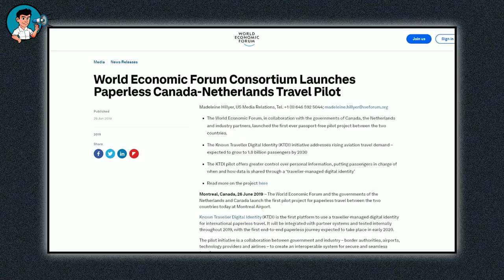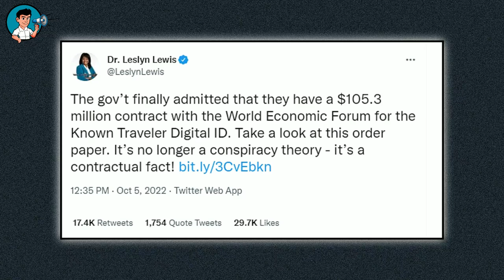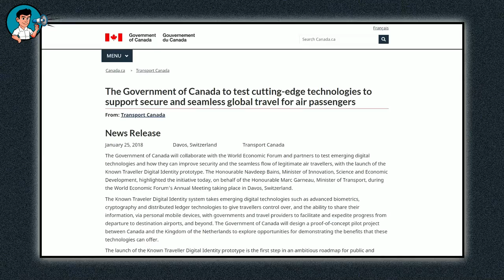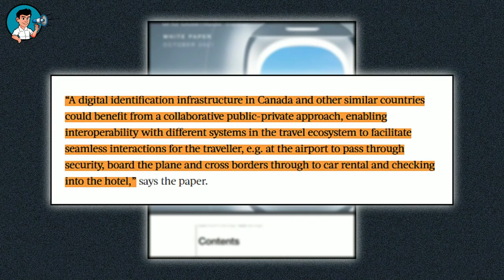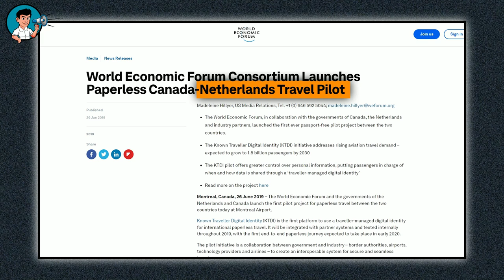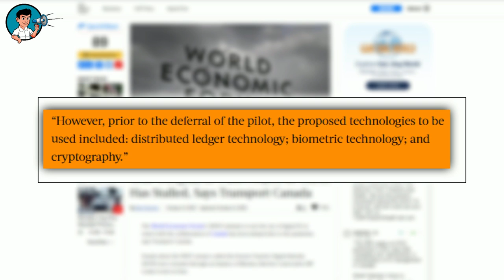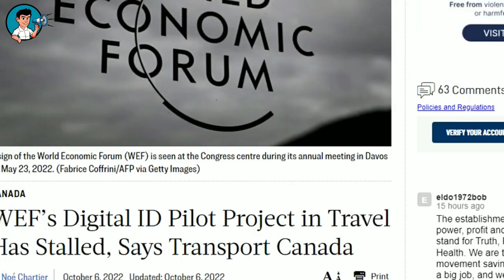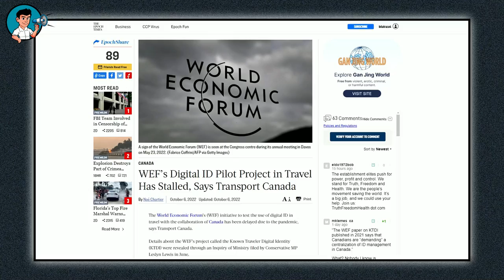Liberals Finally Admit To Having A Contract With The WEF For Digital ID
Hi viewers, it's yet again another despicable discovery of the anti-democratic overreach of Justin Trudeau and his unbelievable liberal gang. And it's just really shocking……;  I mean, to think that this entire time, Canada has been getting swabbed up under the narcissistic Davos elites in conjunction with the Trudeau Liberals represented by Justin Trudeau and Omar Alghabra?
You know, it was already suspicious enough that the Arrive can be one of Trudeau's top priorities in Canada; I mean, with the way these guys were hell bent on forcing Canadians to give up their private health data as well as other personal details, it was evident the Liberals were up to another of their narcissistic power grabs; but then, most people wouldn't have probably thought these clowns would actually conspire with the wef in implementing the club's megalomaniac and selfish globalists agenda in the country; and worst still, do so without letting the Canadian populace have a say in whether they want the World Economic tracking tool or not. You know, if this guy isn't among the leading unbelievable Prime Ministers in Canada's history and likely one of the most overwhelming P Ms in the democratic world, then he'd likely be ranking as number one on another specially designed related list.

So, in a rather unbelievable manner, it turns out the effort of the World Economic Forum to test the use of digital ID in travel with the participation of the Canadian government was apparently postponed owing to the pandemic, according to Transport Canada.

Through an inquiry of the ministry that Conservative Parliament member Leslyn Lewis submitted in June, specifics on the World Economic Forum's initiative known as the Known Traveler Digital Identity became public knowledge, but it got delayed because of the pandemic.

Expressing herself on Wednesday while including a link to the inquiry in a tweet, Conservative Parliamentarian, Leslyn Lewis explained that the Trudeau Liberal government finally admitted that they have a one hundred and five point three million dollars contract with the World Economic Forum for the Known Traveler Digital ID.

Meanwhile, you would recall that during her campaign for party leadership earlier this summer, Lewis had promised that if she were to be elected prime minister, she would withdraw Canada from participation in the project.